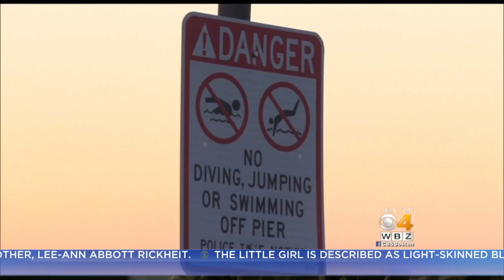7 Teens Charged For Attack On Quincy Pier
Police have charged 7 juveniles after an attack on a Quincy pier. WBZ-TV's Juli McDonald reports.